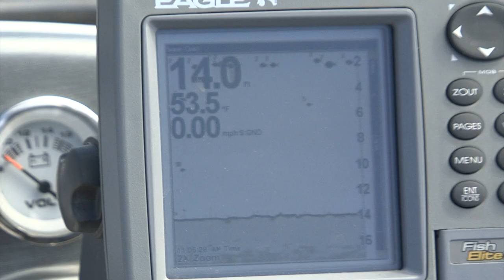SEASON 12 STURGEON FISHING ON THE KENNEBECASIS RIVER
The guys head to Rothesay, New Brunswick where they meet up with another fellow Newfoundlander, who resides there, and takes them fishing for prehistoric sturgeon!